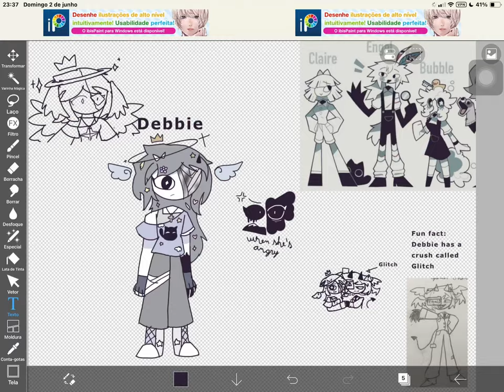I hope you draw my FPE oc-sona